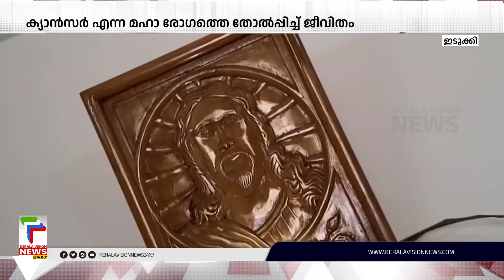ക്യാന്‍സര്‍ എന്ന മഹാ രോഗത്തെ തോല്‍പ്പിച്ച് ക്രാഫ്റ്റ് വര്‍ക്കില്‍ കൗതുകമൊരുക്കി കെ ജെ ജോസഫ്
About COA